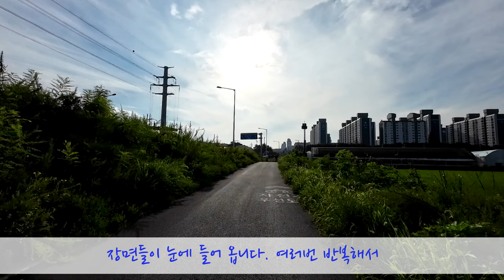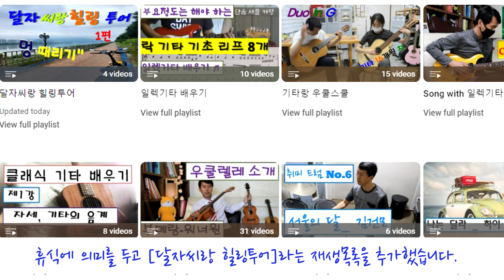달자씨랑 동네 한 바퀴 / 성라피크닉공원 / 어울림 누리 / 사는 이야기/감탄하기/자전거/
동네 한 바퀴 돌아 보았습니다.
소소한 것에도 감탄할 수 있는 일상이길 바랍니다. ~^^

+ 화질  설정을 고화질 1440p로 하시면 보기 좋습니다.